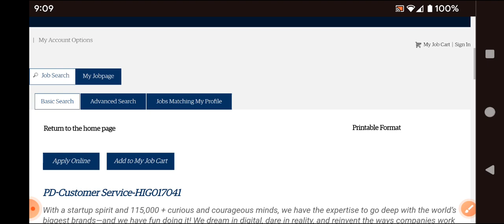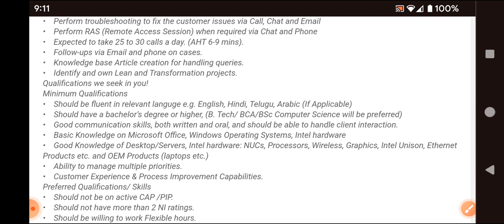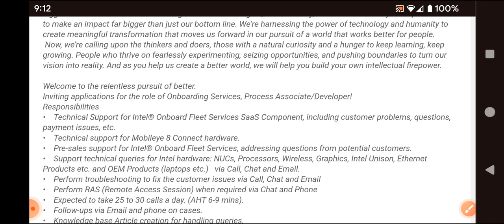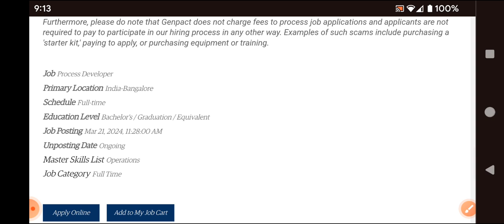Latest Jobs Genpact company 2024/Telugu language compulsory/Any graduate/mnc jobs